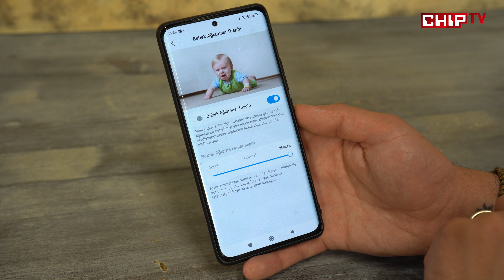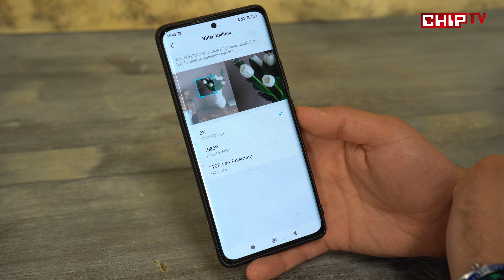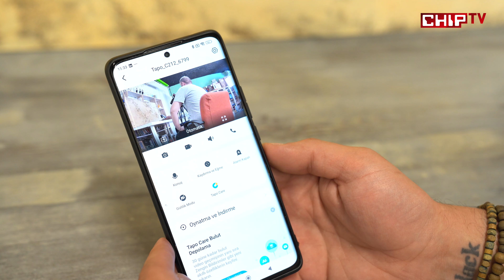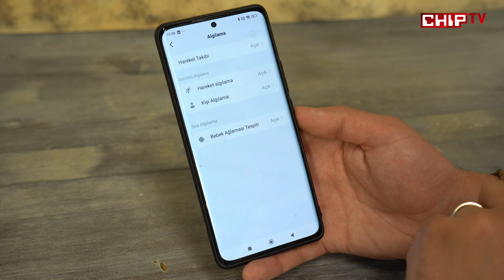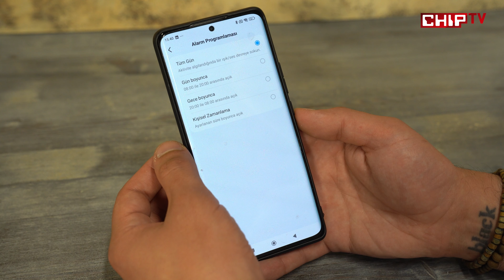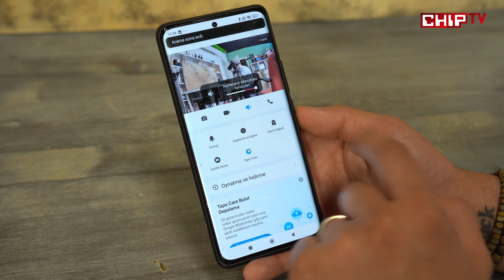Uygun Fiyata Evinizi Korumanın En İyi Yollarından Biri | TP-Link Tapo C212 İnceleme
Tapo C212, hareket algılama ve hareket takibi gibi akıllı özelliklerin yanı sıra daha pek çok güzel özelliği uygun bir fiyat etiketiyle sunuyor. Peki Tapo C212, sadece kağıt üzerinde mi iyi duruyor yoksa vadettiklerini yerine getirebiliyor mu? Cevaplıyoruz!

Türkiye'de eşi benzeri olmayan test merkezinin dürüstlüğü, güvenilirliği ve tarafsızlığı ile akıllı telefon, tablet, notebook, DSLR, kompakt ve 360 kamera, 3D yazıcı, LCD/LED televizyon, monitör, kulaklık, ses sistemi, modem, router, klavye, fare, VR ve AR gözlük, drone, hoverboard ve benzeri ürünler ya da hizmetler için bir satın alma danışmanı kimliği ile de ön plana çıkan CHIP Online, piyasaya çıkan en yeni ürünleri Youtube kanalında ve herkesten önce inceleyip test ederek takipçilerin beğenisine sunuyor. Türkiye'de bilişim sektörüne yön veren editörleri ile her ay bilgisayar ve teknoloji konusunda merak edilen her şeyi eğlenceli ve herkesin anlayabileceği sadelikteki dili ile bir araya getiriyor. Teknoloji konusunda ister yeni olsun ister uzman, teknoloji ile ilgilenen herkes Youtube kanalımızda kendisine uygun bir içerik bulabilir.